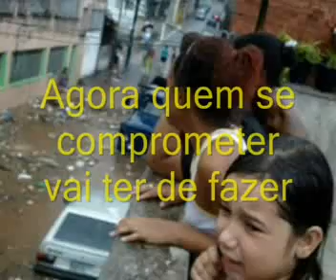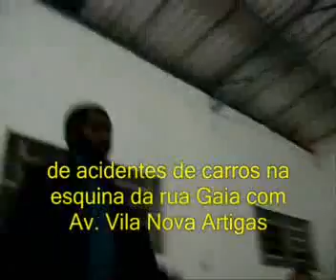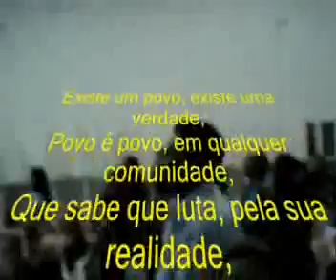VPR Riacho dos Machados Conseg Teotonio Vilela 01 05 2009